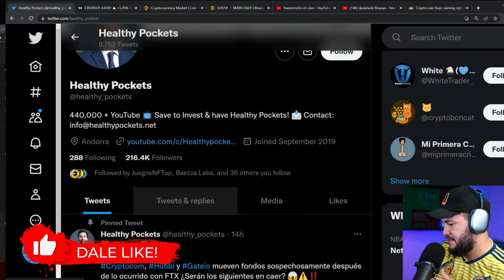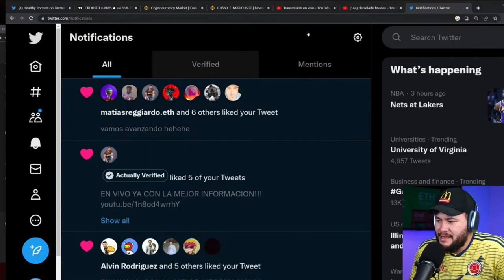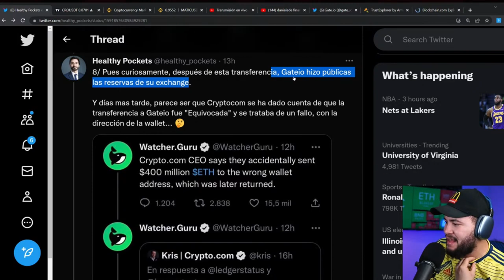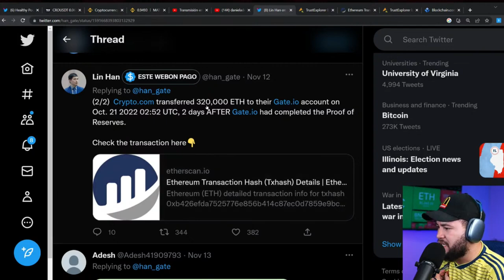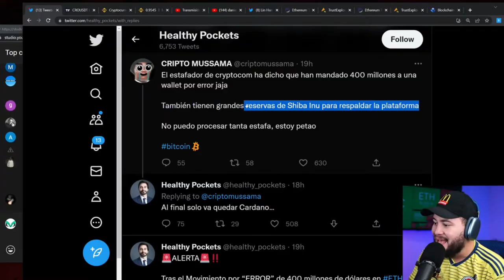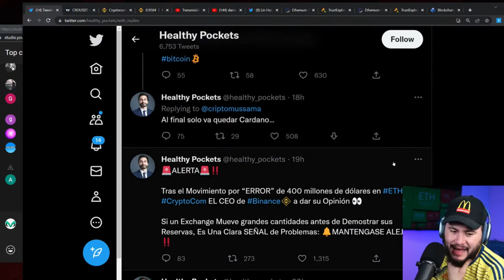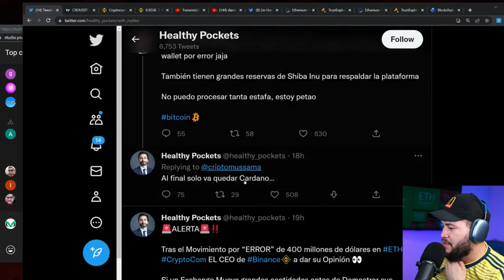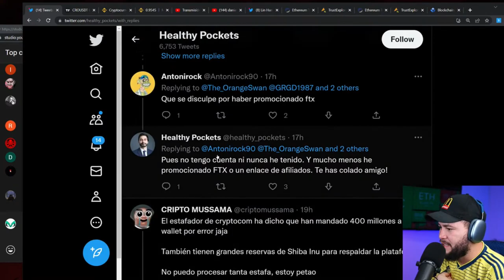PORQUE DEJE DE SEGUIR A HEALTHY POCKECTS?????